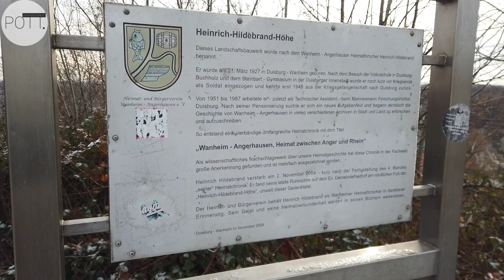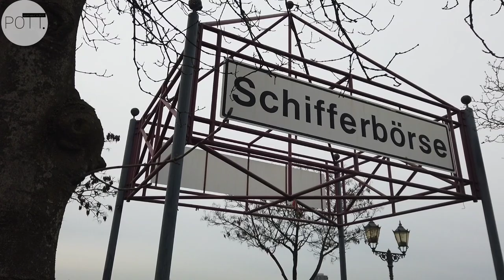4. Advent in Duisburg | Tiger & Turtle | Ruhrort | Schimanski | Mercatorinsel | Café Steinbruch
Maritimes Ruhrort in Duisburg am Rhein

...POTT.einander unterwegs in DUISBURG-RUHRORT!
ℹ️ Maritimes Flair in Duisburg, wo sich Ruhr und Rhein vereinen, wo Schimmi sein Pilsken trank und Poseidon über die Wellen wacht❗️
👉 In Ruhrort pulsiert das Hafen-Flair und Ihr könnt dicke Pötte und kleine Schiffchen bestaunen oder sogar ein Museumsschiff erkunden! Mehr Maritimes & Museales gibt es im nahen Binneschifffahrtsmuseum...Lieber Lust auf Hafenkneipe? Dann macht es wie Horst "Schimmi" Schimanski im Tatort Duisburg und trinkt ein lecker Pilsken in urigen Kneipen.
Wer findet die "Horst-Schimanski-Gasse" und wo ist überhaupt "Poseidon" ?
Ihr wollt Industriekultur? ...dann erfahrt Ihr in Ruhrort interessantes über den Großindustriellen "Franz Haniel".
VIEL SPASS AUF EURER ENTDECKUNGSTOUR!